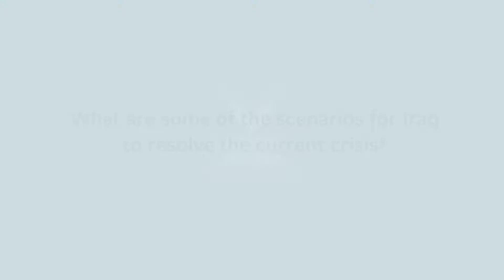Dr. Abbas Kadhim explains some of the scenarios for Iraq to resolve the current crisis.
Dr. Abbas Kadhim, Senior Resident Fellow and Director of the Iraq Initiative at the Atlantic Council explains some of the scenarios for Iraq to resolve the current crisis.